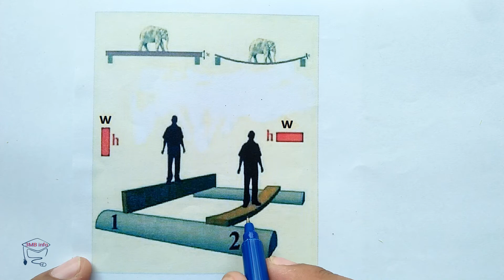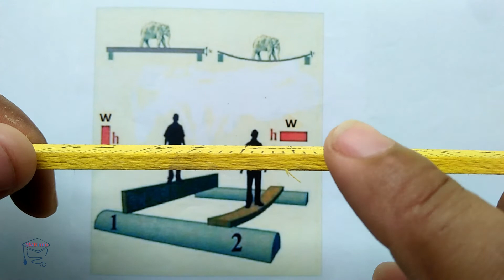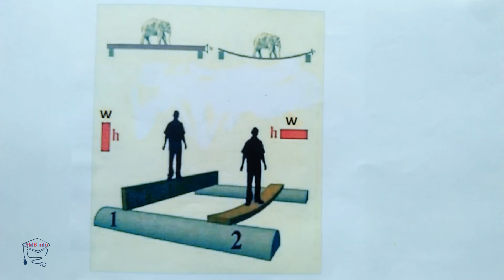Beam - Height Vs Width – Why Depth of Beam is More Than Width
Hello Friends,
Aap ko is video main pta chala ga ka beam ki height zada zaroori hai ya
us ki width. In dono main sa kon si zada important hai.